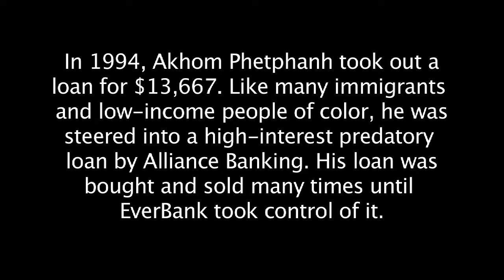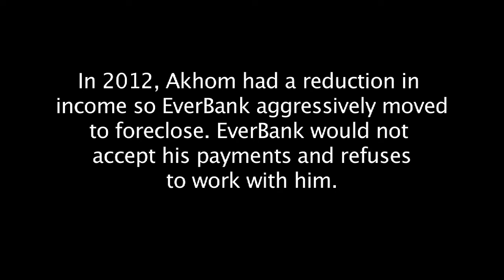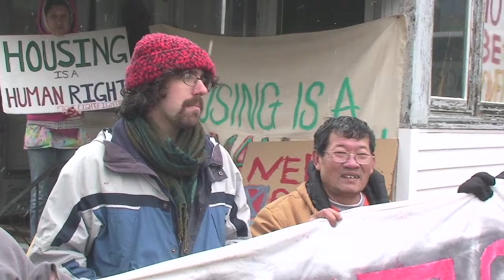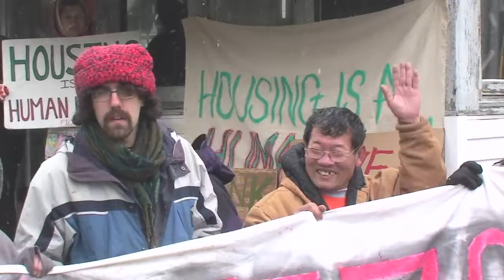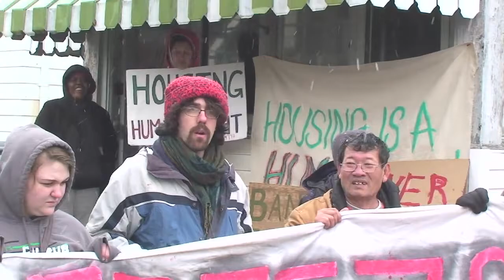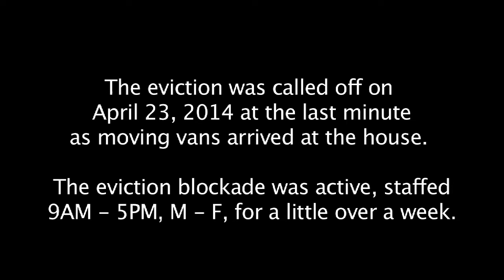Akhom's housing struggle against EverBank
On April 15, 2014, Take Back The Land Rochester and the community initiated an eviction blockade of Akhom Phetphanh's home. Akhom and his son Vithaya have lived in the house for 20 years. Akhom took out a modest $13,000 loan but was steered into a high-interest predatory loan scheme. His loan was sold multiple times, each new bank demanding higher and higher interest on his original loan. Now retired and without work, Akhom was foreclosed on by EverBank. The struggle continues.

Background
In 1987 Akhom and his family came to United State from Laos. After escaping Laos' oppressive authoritarian "Communist" regime, they came to the United State searching for freedom and the American Dream.  By 1994, Mr. Phetphanh had saved enough money to achieve his dream of buying a house in Rochester.  Although Mr. Phetphanh took out a loan for only $13,667, like many immigrants and low-income people of color, he was steered into a high-interest predatory loan by Alliance Banking. The loan was bought and sold many times to different banks, until finally EverBank took control of the loan.  In 2012, Akhom had a reduction in income on leaving his job so EverBank aggressively moved to foreclose. Akhom attempted to catch up but EverBank would not accept his payments and refuses to work with him. For more background, see Mr. Phetphanh's open letter to EverBank

EverBank's Pattern and Practice of Fraud
After paying for well over 15 years, EverBank claims Mr. Phetphanh still owes over $9,000, even though his original mortgage was only $13,667. The bank claim they don't have the full history of the loan and therefore cannot resolve discrepancies but insist they should be trusted regarding their information on the amount owed.This type of practice is consistent with what Federal Reserve and Office of Comptroller Currency called EverBank's "unsafe and unsound practices in mortgage servicing and foreclosure processing."(See New York Times article.) For these practices EverBank was issued a cease and desist order and forced to pay back millions of dollars to thousands of borrowers they had wronged (see Washington Post article).

"I Have No Choice But To Stay"
At the age of 64 and facing the foreclosure of his longtime home, Mr. Phetphanh says "I have no choice but to stay. Where would I go? I've put  so much into this house." In addition to displacing a family, foreclosures hurt the stability of neighborhoods, driving up public costs by lowering property values, increasing crime, health care costs, and police costs. In Rochester, Take Back the Land Rochester and community allies have worked to unite tenants and homeowners in foreclosure to fight for the structural changes that stop displacement and support the economic human right to housing.

Please Sign Akhom's Petition to Stop the Foreclosure and Eviction